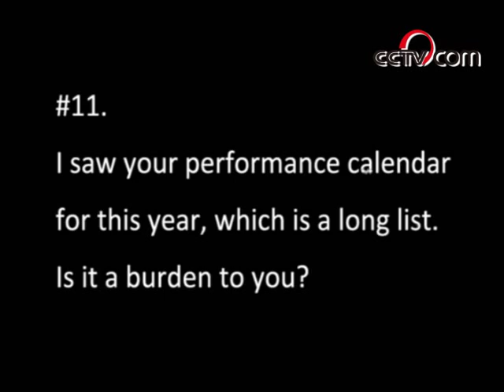Interview with Canadian pianist Jan Lisiecki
Jan Miłosz Lisiecki is a classical pianist, who was born to Polish parents. The 18-year-old Canadian has been studying piano since the age of five. He had his orchestral debut at the age of 9, and has since performed with orchestras in Canada and internationally. On Nov. 10, he gave his performance with the China National Symphony Orchestra at the National Centre for the Performing Arts in Beijing. We interviewed him before the concert.